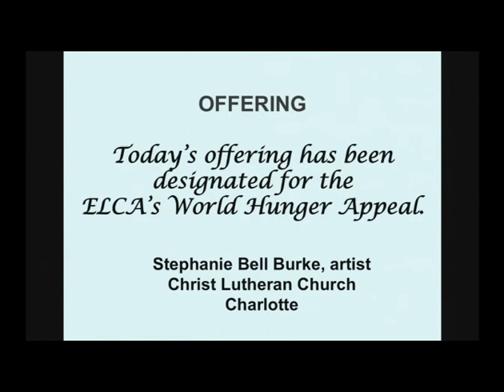Painting during worship - Thursday - 2011 NC Synod (ELCA) Assembly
Artist Stephanie Bell Burke creates a painting during opening worship at the 2011 NC Synod (ELCA) Assembly.